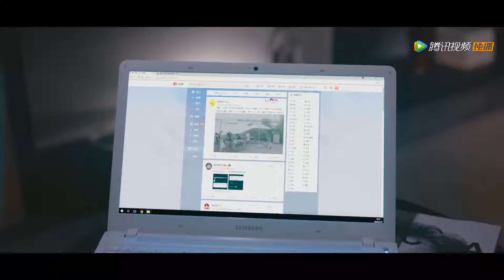💖心机女抹黑总裁，灰姑娘用喷水枪霸气护夫| 仲夏满天心 Midsummer is Full of Love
⛱ 🍒 ❤ 剧名 【Drama name】💖| 仲夏满天心 Midsummer is Full of Love